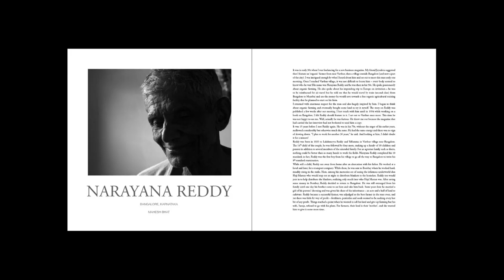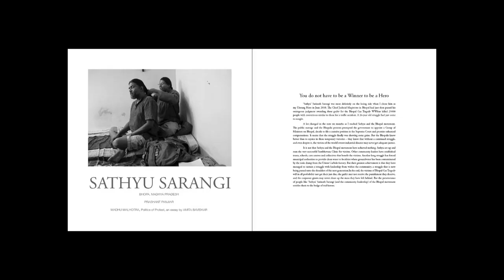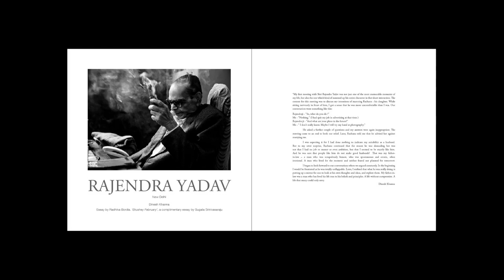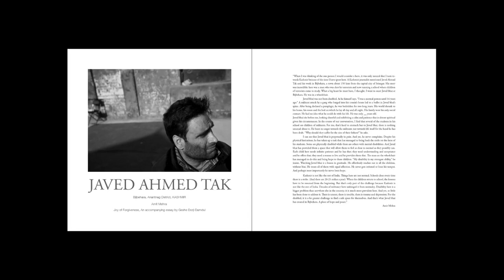Mahesh Bhat, Celebrating Unsung Heroes In India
Mahesh Bhat, a photographer and educator now based in Goa, India is out with a sequel to his first book, Unsung. In this new book, too, Mahesh and a cohort of other photographers he has chosen to work with are showing us a series of more unsung heroes in India who give of themselves freely and serve their communities compassionately. I spoke with Mahesh about the project and how he is now crowd-sourcing the funding for the publication of this second book.

Mahesh Bhat teaches photography at The One School Goa.